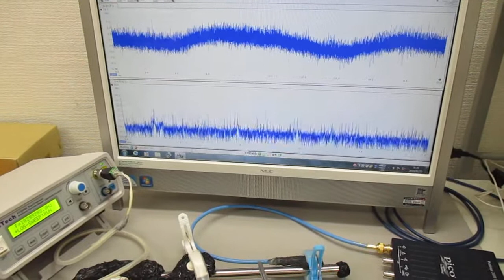複数の超音波発振制御技術 Ultrasonic-labo